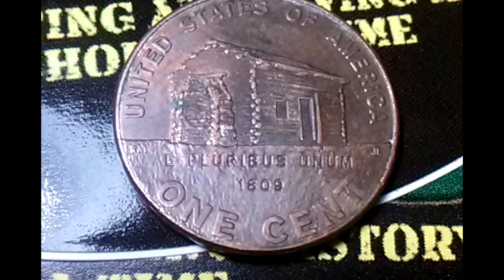Coins, and Exploration.